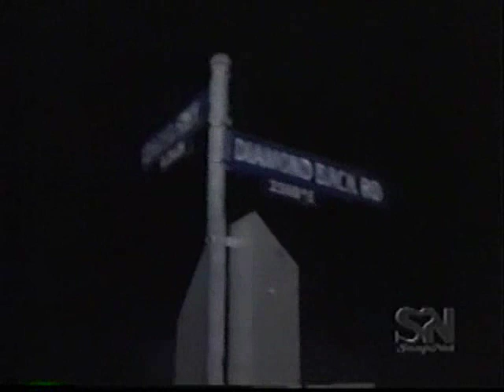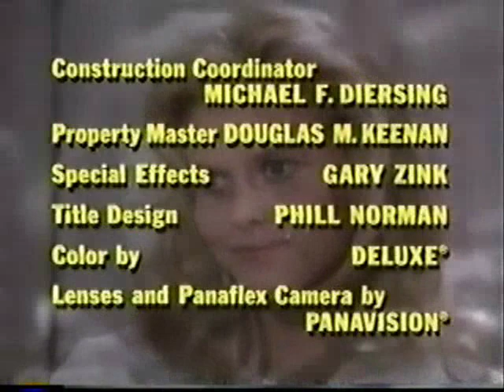Emma Samms The Colbys Fallon abducted by UFO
clip of The Colby's finale where Fallon is abducted by aliens! This is purely for FAN entertainment.
(Please don't post comments if you have negative things to say about  The Colby's, or Emma Samms, the comments will not be approved.)